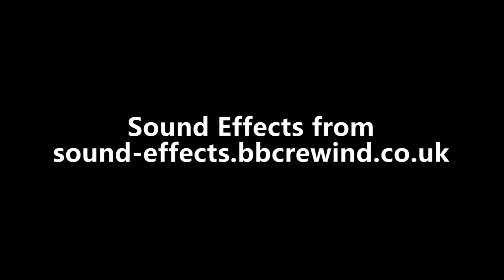Sketch 5 - Photographic Evidence - Not For Human Consumption!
A bunch of bent discussing coppers strip a 15-year-old girl and was left traumatised by the incident and later tried to kill herself.

UK police are as bent and corrupt as there where back in the 70s and 80s. The now spend more time  deleting whatsapp messages than doing there job.